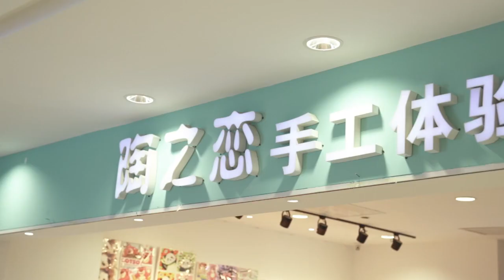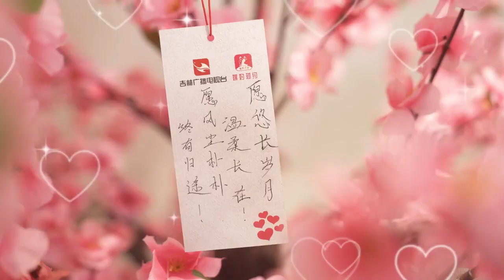【2024最新相親綜藝】《吉祥有意》第63期：172高挑女聲優熱衷慢節奏生活